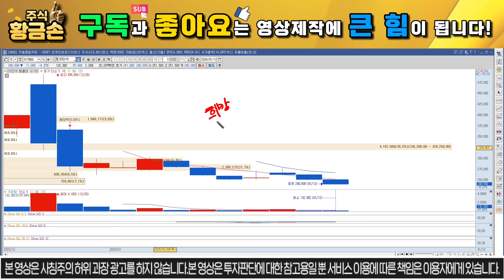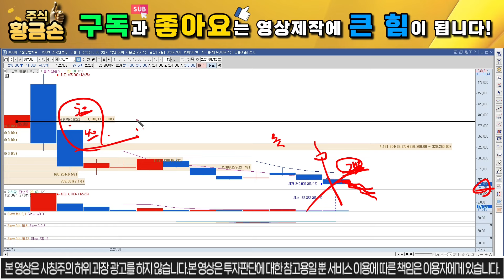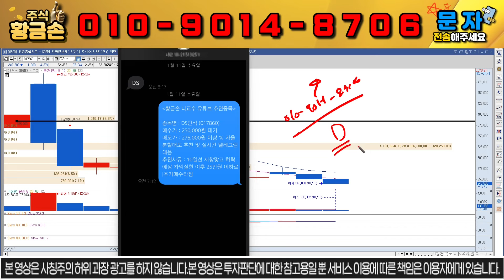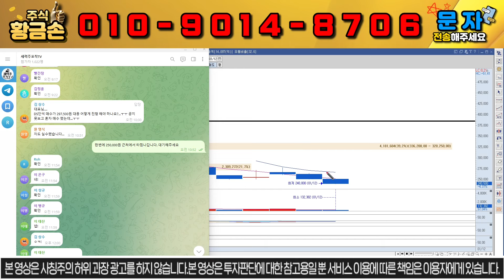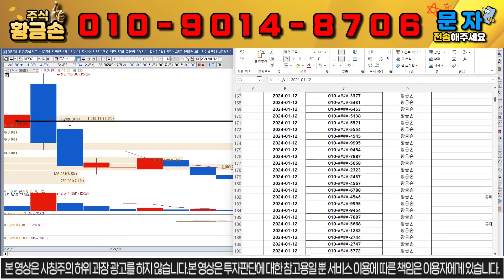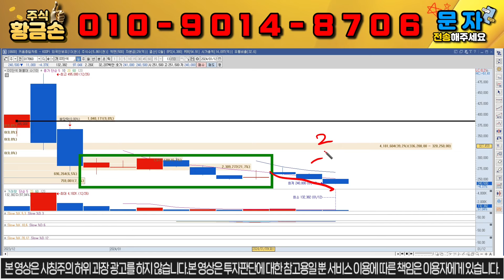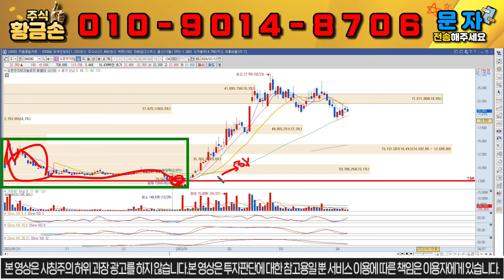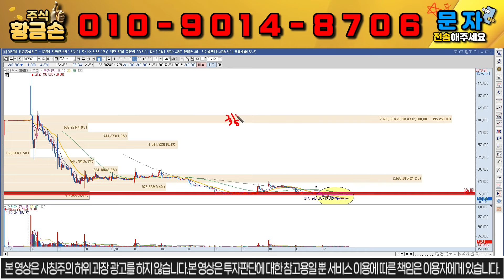[DS단석 신규상장] 긴급) 필수시청) 1월14일 일요일 00시 잠은 다 잤다.. 희망을 가지니 잠 설치네요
반갑습니다. 황금손 나교수 입니다.

10초만 투자하셔서 문자 보내셔서 관망이라도 해보세요.

위 번호로 1번 또는 대응 자료라고 문자 주시면 문자로 편하게 대응 하실 수 있게 보내드립니다!

손 닿으면 대박나는 주식 황금손 나교수 입니다.